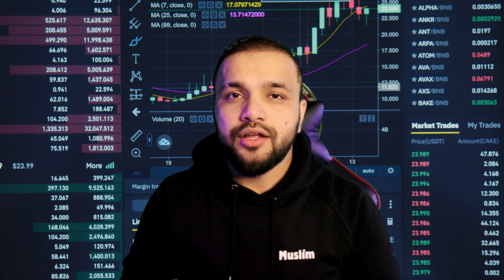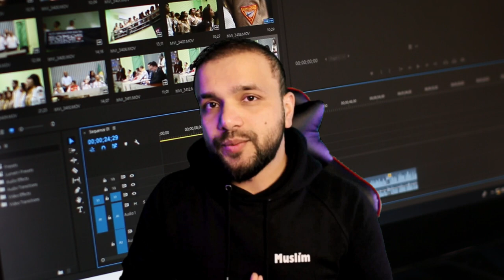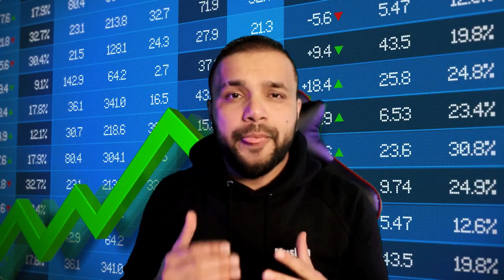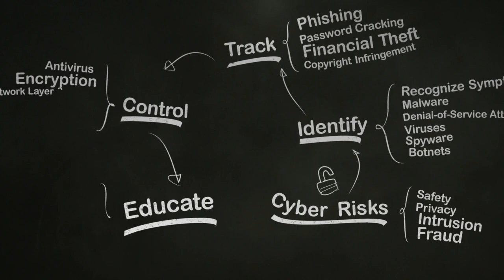Upcoming technology Future in urdu | Falak Sher - Starlink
Upcoming technology Future in urdu